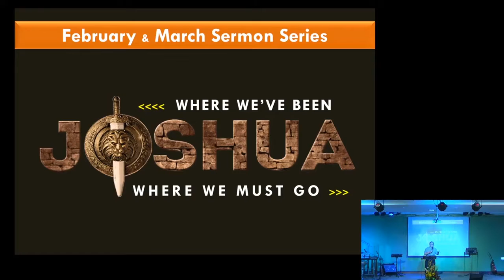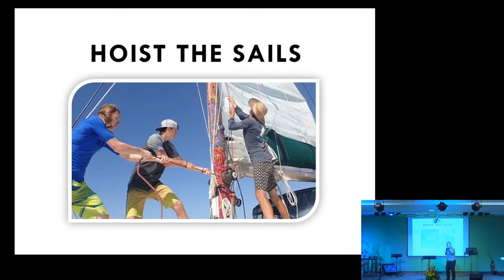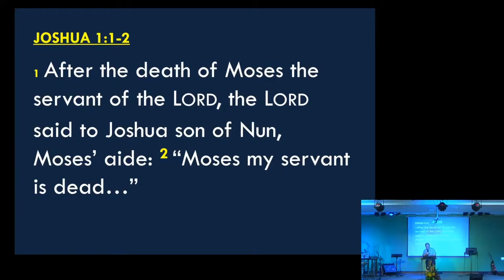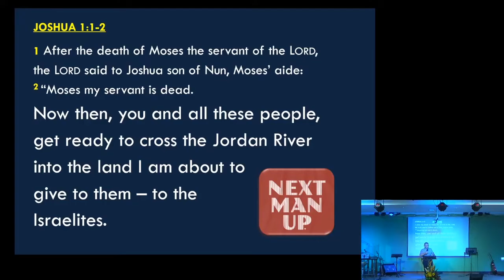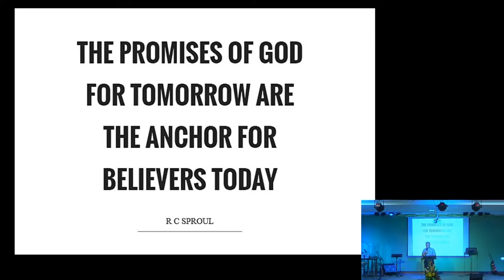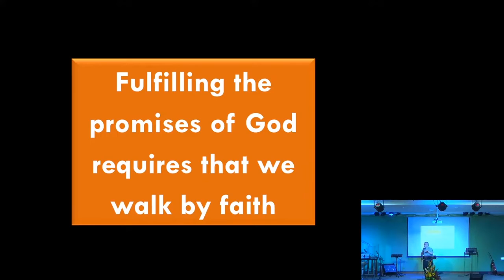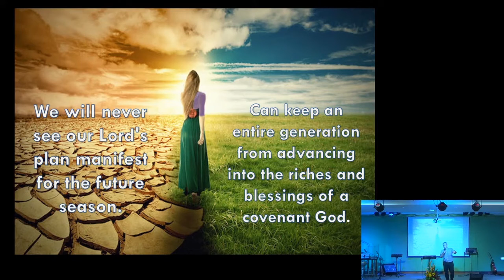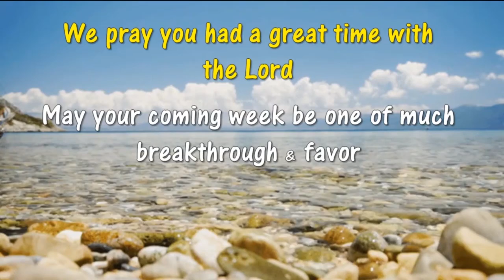1) From Here to There - Rev Alvin Tan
Welcome to our Joshua series "Where We Have Been and Where We Must Go". Part 1 will cover Joshua chapters 1 to 8. Rev Alvin Tan starts off Sermon 1/8 with Joshua 1 "From Here to There".